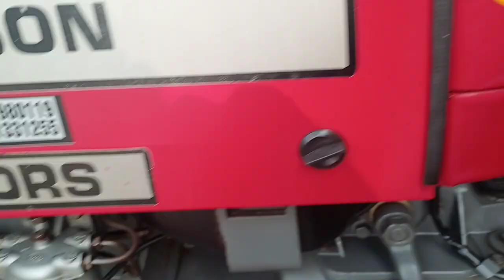low price Messi farguson 260 Turbo tractor for sale